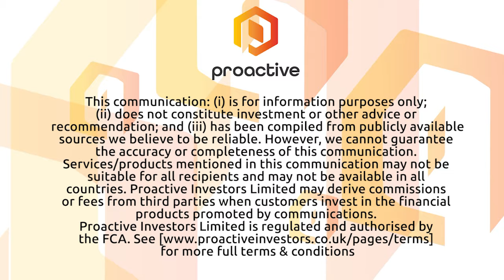BioSig says data published in medical journal validates its PURE EP System's relevance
BioSig Technologies Inc's Vice President of Clinical Affairs Julie Stephenson tells Proactive that clinical data acquired by its PURE EP System has been published in the Journal of Cardiovascular Electrophysiology.

Stephenson says the PURE EP 2.0 study was conducted at three US hospitals - Texas Cardiac Arrhythmia Institute at St. David’s Medical Center, Mayo Clinic Jacksonville, and Massachusetts General Hospital. BioSig said the results showed 93% consensus across the blinded reviewers with a 75% overall improvement in intracardiac signal quality and confidence in interpreting PURE EP signals over the signals from conventional sources.